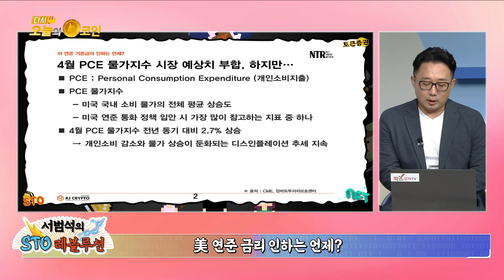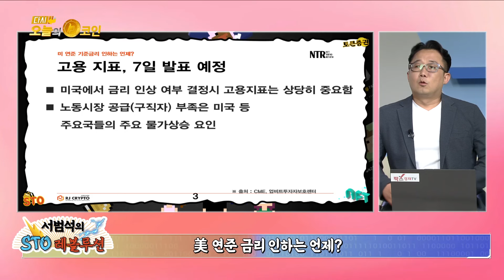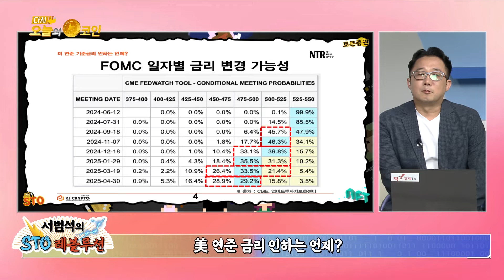1. 비트코인 사상 최고치 경신 전망 이유 / 2. 미 연준 금리 인하는 언제? / 서범석의 STO 레볼루션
주의/ 최근 관리자를 사칭하는 등 스캠댓글들이 기승을 부리고 있습니다